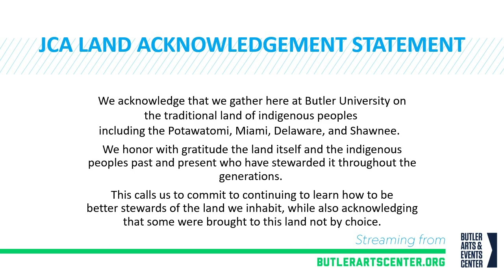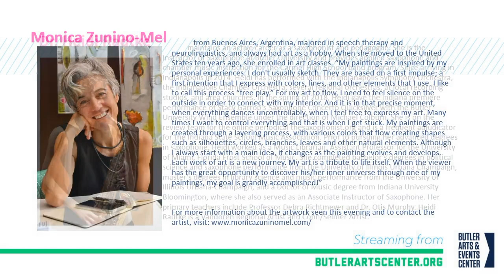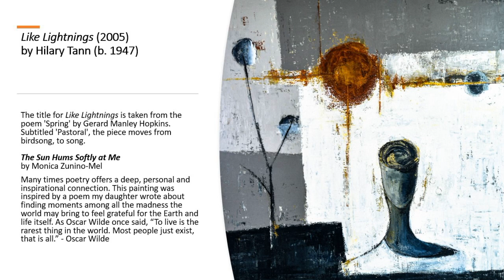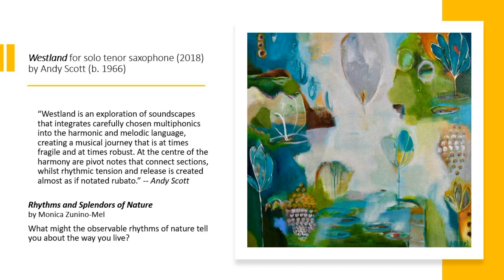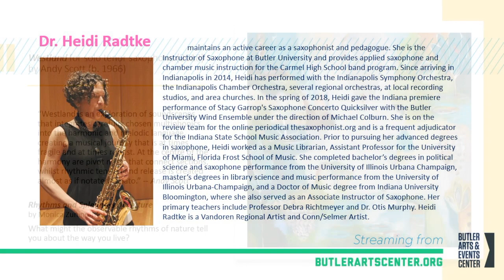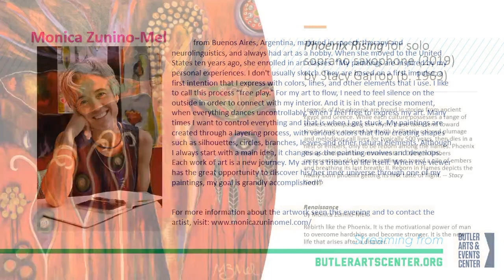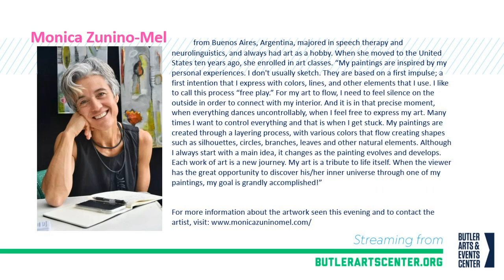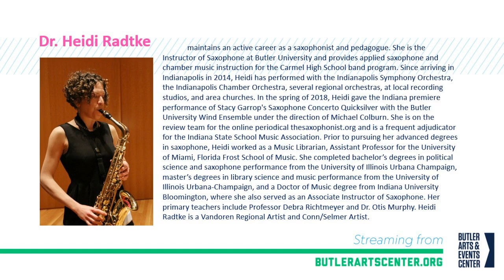Night Birds: An Evening of Art and Sound - Dr. Heidi Radtke - Saxophone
Combining innovative repertoire and stunning visual imagery--slides of artwork by Monica Zunino-Mel--Heidi's recital is well worth a view. As usual, her flawless technique and impeccable artistry will leave you inspired, long after the last note fades away!